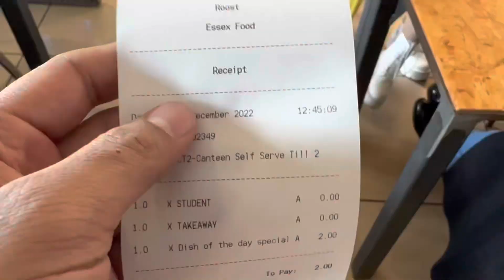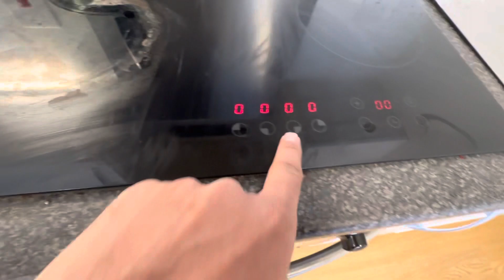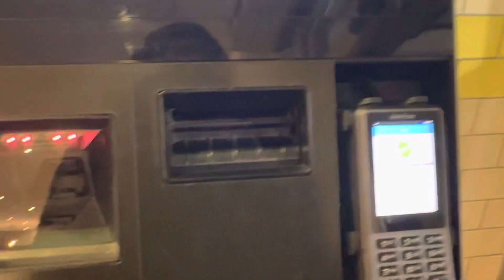Medical System In UK 🇬🇧 Is Not Good As India